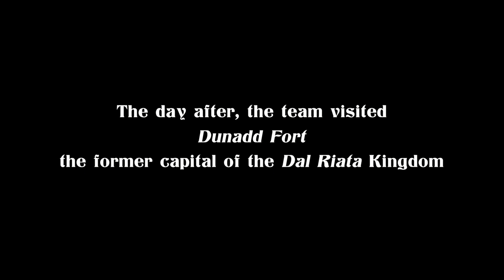AFS FILM ⏐ A Scottish Downwinder - Full movie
L'Ecosse... Une terre de châteaux, d'arcs-en-ciel et de mystères.

En novembre dernier, notre équipe est partie affronter les conditions de navigation écossaises. Une expérience inoubliable au portant dans des paysages sauvages et saisissants.

Suivez-les pendant leur voyage à travers l'ancien royaume de Dal Riata.

AFS - The Foiling Spirit since 2009

Scotland... A land of castles, rainbows and mysteries.

Last November, our team set off to confront the Scottish sailing conditions. An unforgettable downwind experience in wild and striking landscapes.

Follow them during there journey through the ancient kingdom of Dal Riata.

AFS Team riders : Bruno ANDRÉ, Richard BOUDIA, Alan FEDIT, Paul WAKELIN
Local crew : Sarah BAGLEY, Keith BOWYER, Christian BROWN, Andy CORBE

Director and editor : Clément NICOLET
Cinematography : Christian BROWN & Clément NICOLET
Voice over : Patrick WINTERTON

Executive production :
AFS (Antonin RAFFARIN & Bénédicte VISEUX)